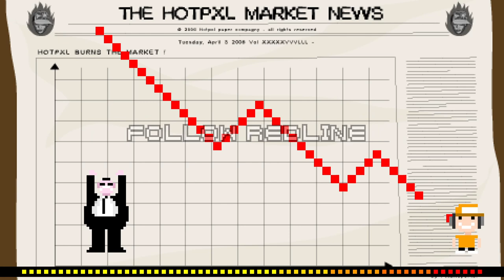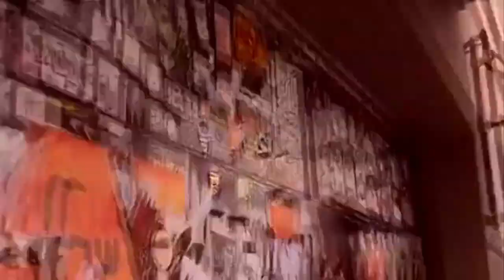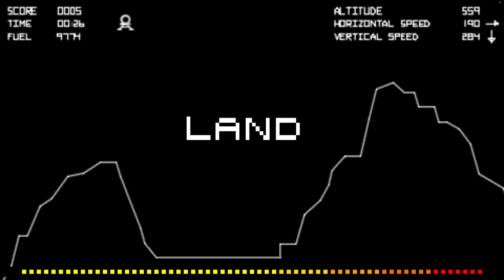Hot Pixel - PlayStation Portable Gameplay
Before Atari Mania on the PlayStation 4 and 5, Atari tried their hand at a WarioWare-inspired game on the PSP with Hot Pixel, featuring 200+ microgames that are all happening in a pixellized universe mixed from street culture, digital lifestyle and old-school style video games. Additional games could also be downloaded from the developer's website and are imported via a memory stick, although the website itself has been long gone and its domain has been purchased by some sketchy online casino.

Developed by zSlide S.A.S.

GOOFS AND ERRORS: Sorry about the sudden PPSSPP overlay pauses and fast forward screw-ups. I tend to fiddle around with the trigger and analog stick buttons.